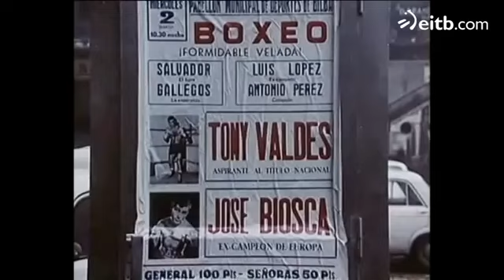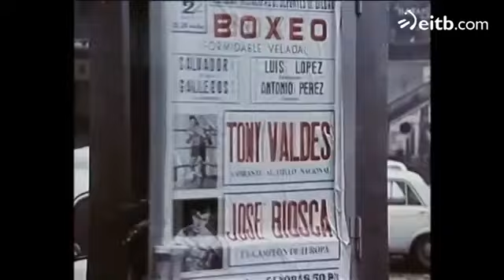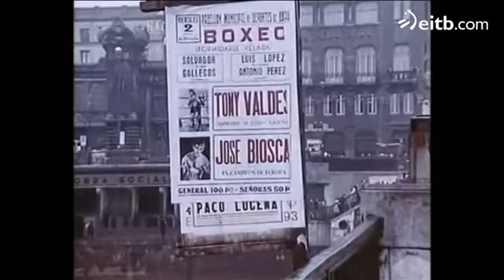Bilbao en la serie “Los camioneros” de 1974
Fragmento del programa sobre cine de ETB2  "La Noche de..." donde comenta una serie del año 1974 titulada “Los camioneros”, protagonizada por el fallecido Sancho Gracia. Uno de sus capítulos que se rodo íntegramente en Bilbao en los años 70, nos muestra una ciudad gris y muy industrial, donde podremos ver el antes y el después de algunas de las zonas más populares de nuestra villa.